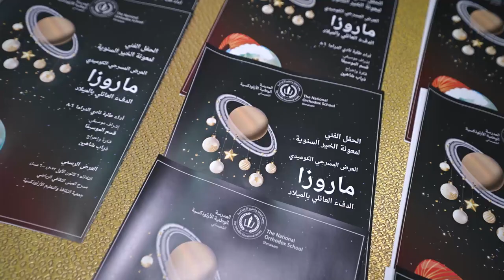NOS- The Comedy “Maroza” العرض المسرحي الكوميدي "ماروزا"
العرض المسرحي الكوميدي "ماروزا"
The Comedy “Maroza”
أقيم العرض المسرحي الكوميدي "ماروزا" تحت رعاية سعادة السيد جورج نقولا أبو خضر الأكرم، راعي معونة الخير السنوية 2022، مساء الثلاثاء 6 كانون الأول 2022 في مسرح المبنى الثقافي الرياضي. "ماروزا" عمل مسرحي كوميدي يحكي عن الدفء العائلي بالميلاد، والتكاتف الاجتماعي ومساعدة الآخرين من خلال تخيل بسيط للميلاد بكوكب زحل عام 2500.
المسرحية بأداء:
-طلبة نادي الدراما (6-8) فكرة وإخراج معلم الدراما ذياب شاهين
-فرقة موسيقية وكمانات الصفوف (6-12) بإشراف معلمي الموسيقا سامر حداد وعبد الهادي جعفر
كما أقيم عرض صباحي لطلبة الصفين (5-6)، ويرصد ريع العروض لدعم معونة الخير السنوية التي تنظمها جمعية الثقافة والتعليم الأرثوذكسيّة والتي تدعم المئات من العائلات الأقل حظا.
شكرا لطلبة الدراما والموسيقا المبدعين على ادائهم الرائع في هذا العمل ولجميع المعلمين والمشرفين الذين عملوا جاهدا للإعداد والتنظيم، والمذكورين في كتيّب المسرحية المنشور في هذا الألبوم.
 يمكنكم مشاهدة فيديو المسرحية على قناة اليوتيوب الرسمية للمدرسة عن طريق هذا الرابط: ؟؟ (will add later)
الوطنيّة_الأرثوذكسيّة
The comedy “Maroza” was performed under the patronage of Mr. George Nicola Abukhader, Sponsor of the Winter Goodwill Campaign 2022, on the evening of Tuesday, December 6, 2022, at the (OES) Culture & Sports Building Theatre. “Maroza” is a comedy about the warmth of the family during Christmas, social solidarity and helping others. It portrays the Christmas season on planet Saturn in the year 2500 with a sense of humor.
The play is performed by:
-NOS Stage (6-8) Drama Club students, directed by Drama Teacher Diab Shahin
-Grades (6-12) Band & Violin instructed by Music Teachers Samer Haddad and Abdelhadi Jafar
A morning performance was also held for NOS Students Grades (5-6) with all proceeds going to the Winter Goodwill Campaign, organised by our parent organisation, the Orthodox Educational Society (OES), helping hundreds of families in need.
Many thanks to our talented Drama and Music students for an entertaining performance and to all the teachers and supervisors who worked very hard to bring this show to life (whose names are mentioned in the booklet posted in this Album).
منذ سنوات، تنظم جمعية الثقافة والتعليم الأرثوذكسية حملات خير إنسانية للتكافل مع الفئات الأقل حظا منها "معونة الخير السنوية" الشتوية. استطاعت هذه الحملات الوصول إلى حوالي 800 عائلة سنويا بفضل التبرعات السخية من أعضاء مجتمعنا المدرسي والمؤسسات الرائدة في وطننا الغالي. بدعمكم المستمر، نأمل بالوصول إلى المزيد من هذه العائلات وخاصة في ظل الظروف الاستثنائية التي نمر بها جميعا.
For many years, the OES has been organising humanitarian goodwill campaigns to help needy families in our society, such as the Annual Winter Goodwill Campaign. These campaigns help around 800 families a year thanks to the support and contributions of our school community and leading institutions in our beloved country. With your continuous support, we hope to reach even more families, especially under these very exceptional circumstances.